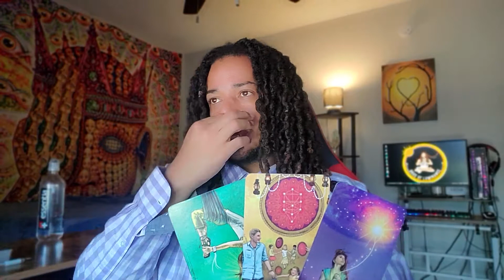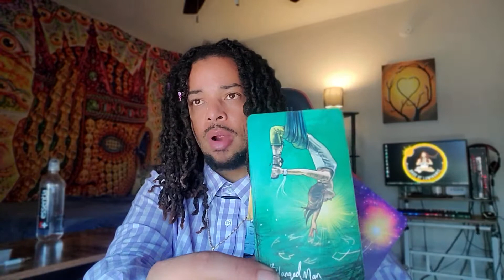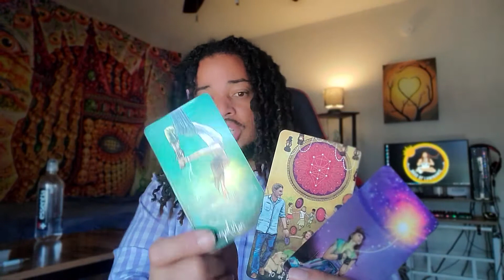Sagittarius Daily - "Everything You Asked For" - July 2, 2022 Mini Tarot Reading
OR
Cash-app: $LuminantLibra